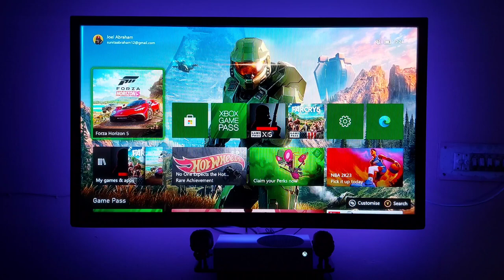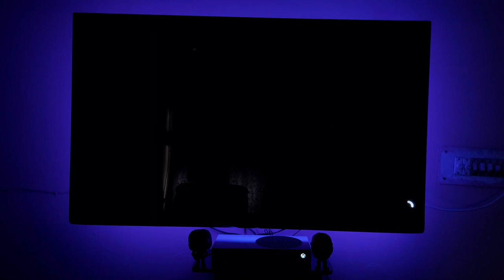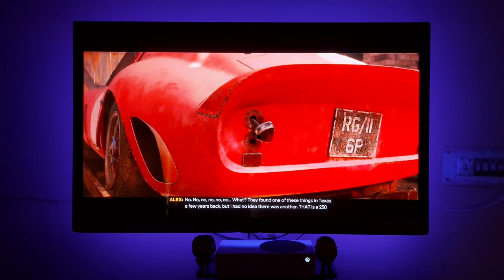Forza Horizon 5 Gameplay (Xbox Series S) | RTX ON | Chugies | Watch Till End.